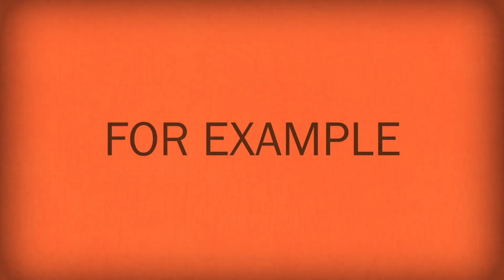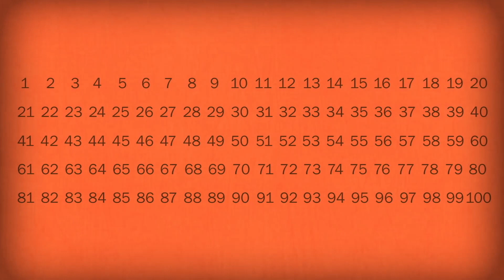PUZZLE OF THE WEEK SOLUTIONS - 3/28/2020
Solution video for our puzzle from this week. Did you get it right?